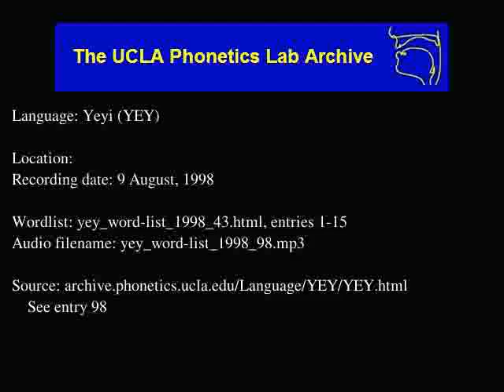Yeyi audio: yey_word-list_1998_98